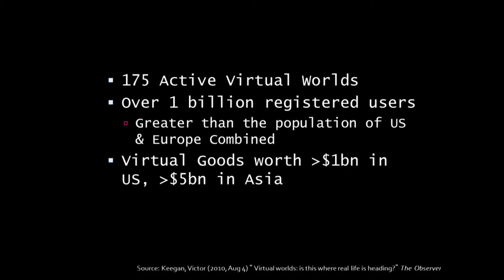TEDxSanAntonio - Ed Cavazos - Collapsing Magic Circle-Laws Rules Social Contracts in Virtual Worlds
A partner in Bracewell & Giuliani LLP and co-author "Cyberspace and the Law," Cavazos gives compelling anecdotes about online economies and why gamers just might be our answer to democracy. His talk -
"The Collapsing Magic Circle - Laws, Rules and Social Contracts in Virtual Worlds"